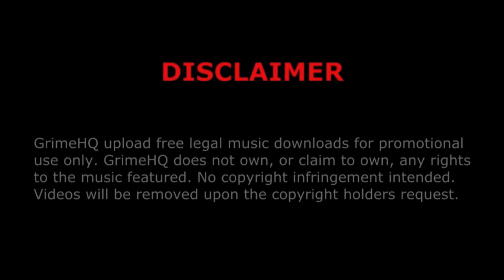Kdot - Brand new day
Title: Brand new day
Artist: Kdot
Mixtape: Let It Guh
Track: 6/19